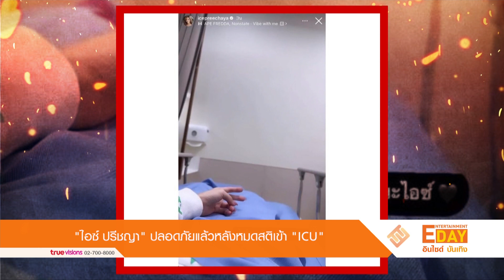“ไอซ์ ปรีชญา” ปลอดภัยแล้วหลังหมดสติเข้า ICU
Entertainment Day_050766

ถือเป็นข่าวนี้ทำเอาพวกเราดีใจเมื่อ ไอซ์ ปรีชญา นั้นได้สติแล้ว หลังไอซ์ถูกพบหมดสติในห้องพัก เรียกไม่รู้สึกตัวและชีพจรอ่อน รีบนำตัวส่งโรงพยาบาล ด่วน คุณแม่เผยลูกสาวอยู่ในห้อง ICU และต้องใช้เครื่องช่วยหายใจ...ซึ่งก่อนหน้านั้น ไอซ์ โพสต์ภาพจอดำ ภาพกระปุกยา และลบภาพคู่-อันฟอลไอจีแฟนหนุ่ม สเตฟาน อีสเลอร์ โดยคุณแม่เปิดใจว่า ลูกสาวป่วยซึมเศร้าอยู่แล้ว และมีความเครียดหนักหลายเรื่อง ไม่ว่าจะคดีครอบครองไซยาไนด์ที่กรมโรงงานจ่อฟ้อง ครอบครัวของอดีตผู้จัดการให้ข่าวด้านลบ โดนยกเลิกงานไม่มีรายได้ รวมถึงมีปัญหากับแฟนหนุ่ม ทำให้เก็บตัวอยู่แต่ในห้องมาหลายวัน และในวันที่เกิดเรื่อง ไอซ์ ก็ไลน์ไปหาแม่ ซึ่งอยู่ห้องติดกัน ไลน์มาบอกว่า "รักแม่นะ" แล้วพอแม่เข้าไปในห้อง ก็เห็นเจ้าตัวนอนฟุบไปแล้ว ความเคลื่อนไหวล่าสุดจากไอจี   สตอรี่นางเอกสาวชื่อดัง ไอซ์ ปรีชญา โพสต์ภาพบนเตียงผู้ป่วยพร้อมข้อความว่า "ไอซ์เราจะสู้ไปด้วยกันนะไอซ์"